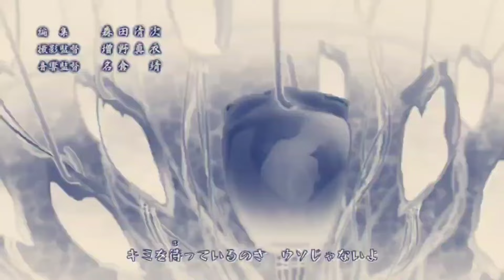Kishimoto Teases Boruto's DIVINE ARTS Awakening! 😳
Boruto will soon be left alone in his journey against the unprecedented fate,

But the star of hope will awaken in his right eye to help him handle the forthcoming darkness.

Not just that, he will certainly unlock more techniques like the Shinjutsu and the hints are hidden within chapter 13.

So before understanding Boruto's hustle of awakening more powers,

Let's go back to Kashin Koji who has become the most interesting character with just a single chapter.